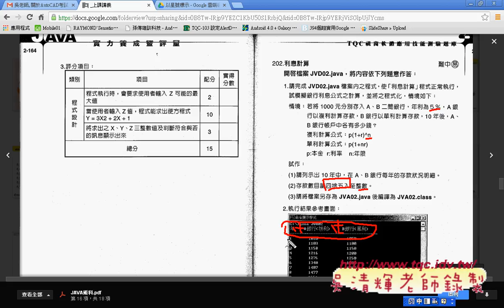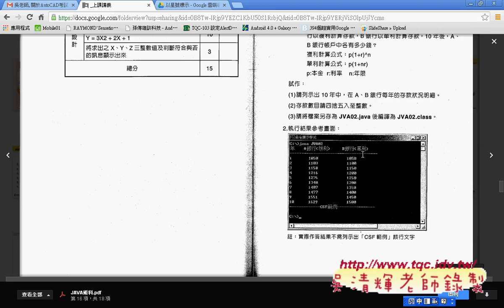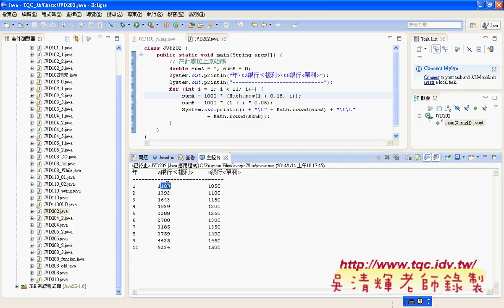16 202題利息計算解答